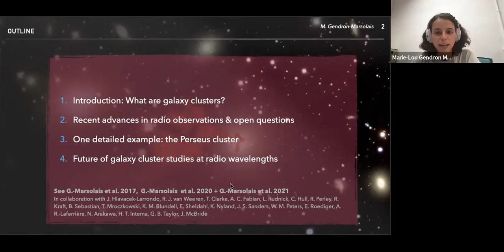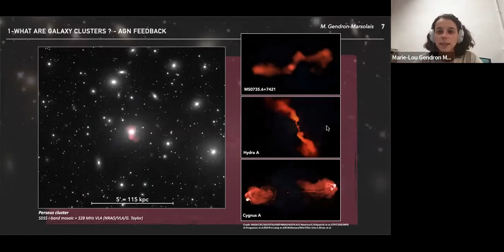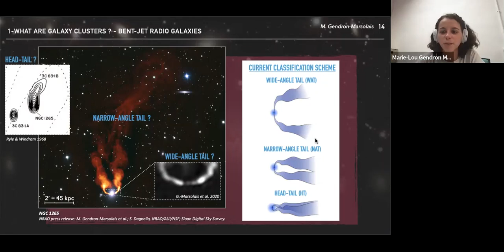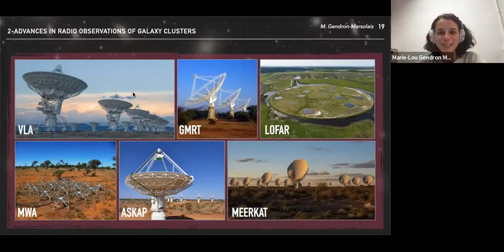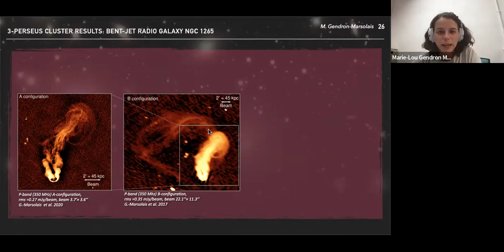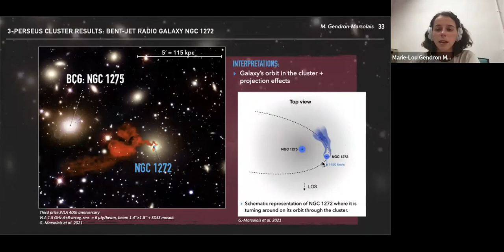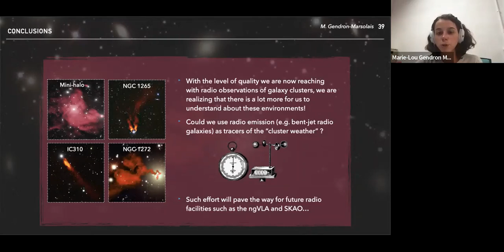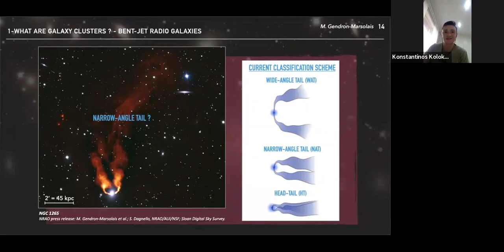A radio eye on galaxy clusters by Marie-Lou Gendron-Marsolais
Abstract
The central black hole of active galaxies accretes large amounts of matter and can power extended jets of relativistic particles bright at ∼ GHz frequencies through synchrotron emission. When found in galaxy clusters, such radio galaxies evolve in a hot, diffuse and perturbed X-ray emitting plasma (the intracluster medium) which provide ram pressure that can bend radio jets, producing a wide variety of distorted morphologies, clearly distinguishable from standard double radio galaxies: the so-called “bent-jet radio galaxies”. The advent of high-sensitivity low radio frequency facilities (such as e.g. VLA, GMRT, LOFAR, MWA, MeerKAT, ASKAP) has recently shed new light on our conception of galaxy cluster’s environments, resolving radio galaxies and unveiling diffuse structures extending on large distances without a direct association with a host galaxy (“mini-halos”, “halos”, or “relics”). Overall, the complete picture of diffuse radio emission in these environments is complex and the link between those various sources and the properties of clusters is not yet clear. In this talk, I will present an overview of the deep multi-scale low radio frequency observations of the Perseus cluster obtained from the Karl G. Jansky Very Large Array. Located at a luminosity distance of 78.4 Mpc, this notorious cluster has been the center of numerous discoveries, its proximity allowing high sensitivity and high resolution studies, unveiling the physics of clusters at unprecedented levels of details. I will explore different interpretations of the new structures revealed by the VLA, involving interaction with bulk motions of intracluster gas, the galaxy’s orbit in the cluster and projection effects. Such work is paving the way for future radio telescopes such as the SKAO, which will uncover many more radio sources in these environments and open a new window on the unknown radio universe.

Dr. Marie-Lou Gendron-Marsolais is currently an ESO fellow at the Instituto de Astrofísica de Andalucía-CSIC, acting as SKA Science Community Manager. From 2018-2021, she has been an ESO fellow based in Santiago, Chile with duties at the ALMA observatory. Her research focus on groups and clusters of galaxies, the largest gravitationally bound structures in our Universe. She is interested in the study of the interaction of the powerful jets launch by supermassive black holes in central galaxies with the intracluster medium (ICM). Besides my research, she also has observatory duties for the Alma observatory: serving as the Astronomer on Duty at the ALMA Operation Support Facility. She did her Ph.D at the Université de Montréal (September 2014 to September 2018), supervised by Julie Hlavacek-Larrondo in the X-TRA astrophysics research group. She is also passionate about science outreach and solving the issues of diversity in science.

This talk was delivered on 28th September, 2022 as part of the Galactic Fidelity Seminar Series.